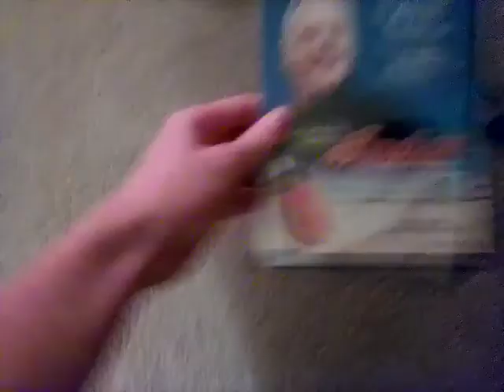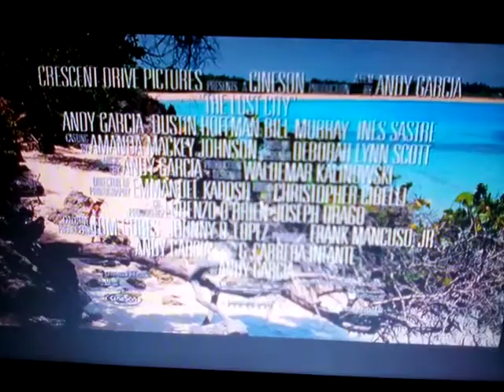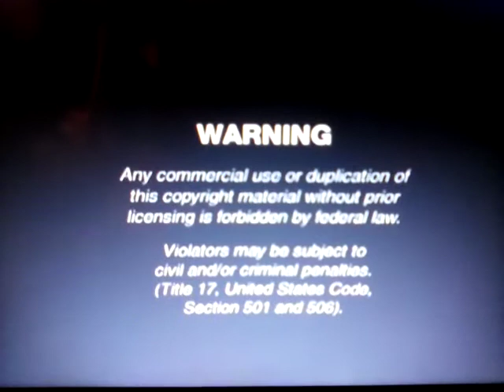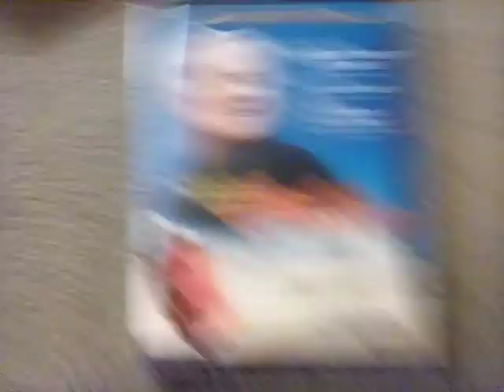Opening/Closing to the world's fastest indian (2005) 2006 DVD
Requested By Zach The Movie and Media Collector

Opening:

1: Magnolia pictures logo
2: The Lost City trailer (chapters are up to skip previews)
3: Main Menu
4: PG-13 Advisory
5: Begin.

Closing:

1: The End.
2: Lionsgate Warning Signs